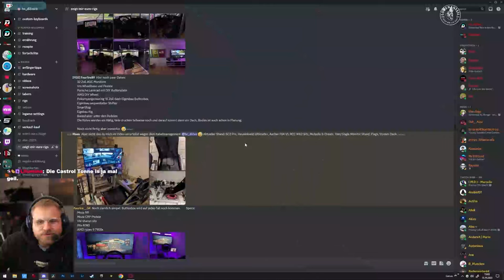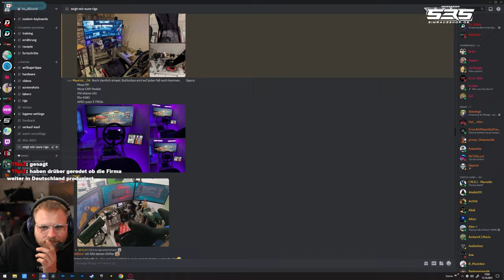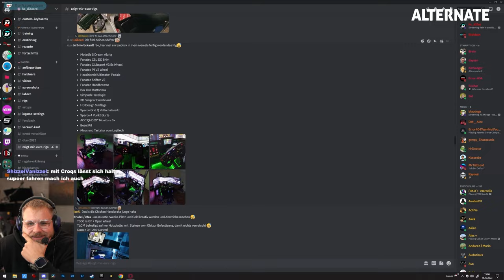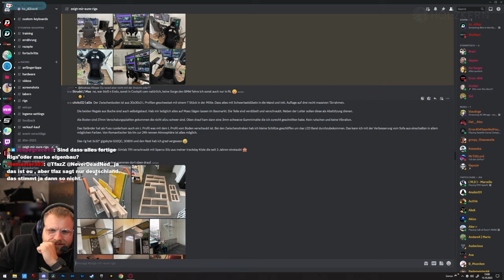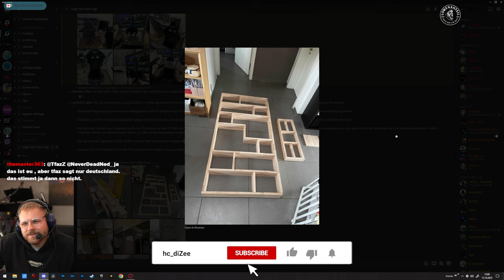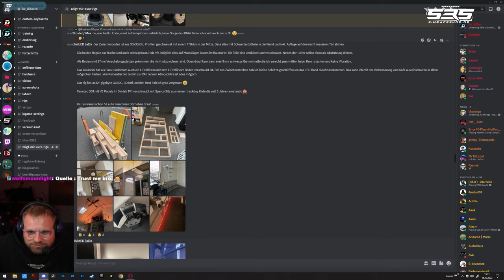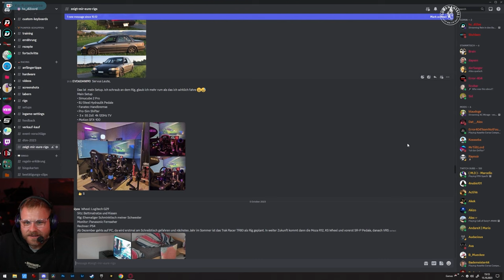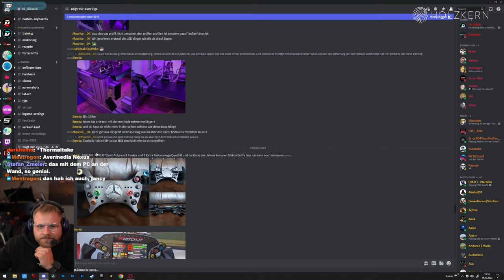EURE SIM RIG SETUPS 🔥 Zuschauerrigs Folge 5